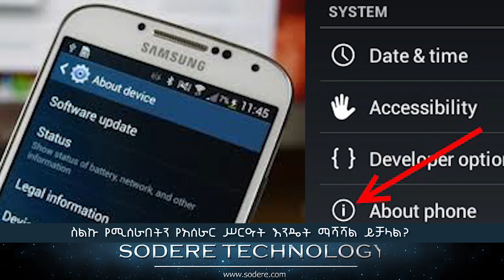ስልኩ የሚሰራበትን የአሰራር ሥርዓት እንዴት ማሻሻል ይቻላል